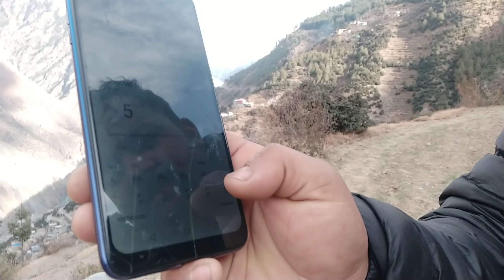FAKE GUN PRANK ON Arti || Arti DAR GAYI 🤣🤣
Is Channel ko Grow Hone me Help  Ke Liye Video Ko Like Kare  or   Social media Or dosto ke sath share kare  Or Channel Ko

Home Tour vlog link 👇
http/youtu.be/O-qu8SAr4FM

jai dev 🙏

@PAHADI BANDA✓